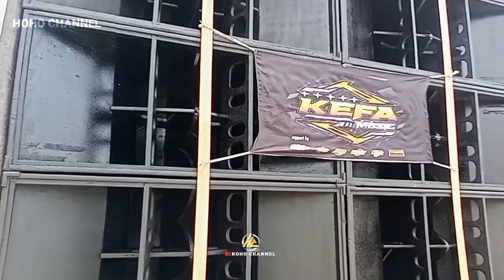Calon Sumber Sewu Yang ke2 Kalinya Hajatan || KAMPUNG HOREEG